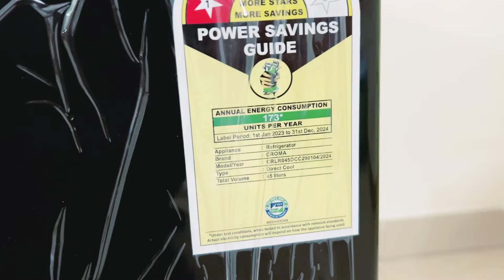Croma 45 Liter Mini Fridge Unboxing & Complete Review | Compact & Efficient! 🧊📦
Looking for a reliable and compact fridge for your home, office, or dorm? In this video, we unbox and give a detailed review of the Croma 45 Liter Mini Fridge, a sleek, energy-efficient solution for keeping your food and beverages cool without taking up much space.

We’ll dive deep into the features, design, performance, and efficiency of this mini fridge, showing you why it’s a great choice for small spaces. Whether you need a fridge for personal use, student dormitories, or for extra storage in your home, the Croma 45L delivers on all fronts!

🧊 What’s Inside the Video:

 1. Unboxing the Croma 45L Mini Fridge - See what’s inside the box and get a first look at the product.
 2. Build Quality & Design - We’ll review the fridge’s materials, size, and aesthetic appeal.
 3. Storage Capacity - Breakdown of the 45-liter capacity, shelf configurations, and how much it can hold.
 4. Cooling Performance - How well does this mini fridge keep your food and drinks cool?
 5. Energy Efficiency - Detailed analysis of power consumption and its impact on your electricity bill.
 6. Ideal Use Cases - Best environments for using this fridge (offices, dorms, home, etc.).
 7. Pros & Cons - Key takeaways after testing the Croma 45L Mini Fridge.
 8. Final Verdict - Is it worth buying? We give you our honest opinion!

If you’re considering buying a mini fridge, this video will give you all the information you need before making your purchase.